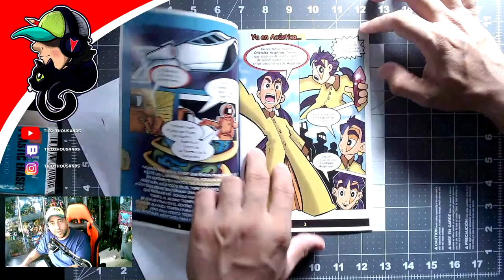✅ ¿Cómo dibujar a BOB ESPONAJA fácil, PASO A PASO con lápices de colores | TICO THOUSANDS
Saludos chulas y chulos de Youtube, el día de hoy dibujaremos a Bob Esponjas en directo. Busca tu libreta para que lo dibujes conmigo.

Sácale punta al lápiz!!!